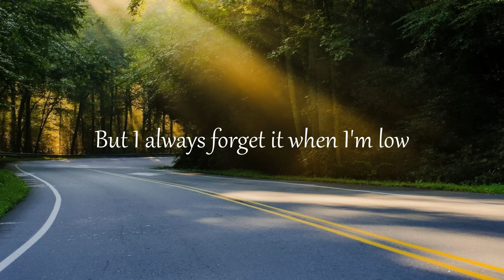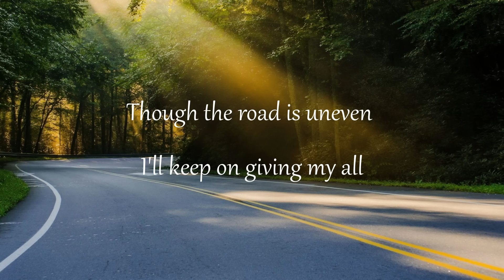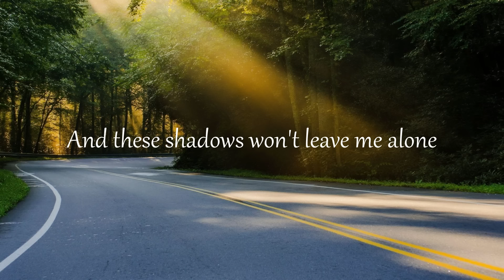Wherever the Road Goes - Melina Morina (Original)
Hi everyone!!
This song is about learning to live with uncertainty, which life essentially largely is, uncertain. I've never been very good at it, but I'm learning to ride the wave of life as I grow older :) Also, I'm actually playing the guitar in this one!! I'm not very good at it, as I haven't been playing for very long, so I hope it sounds at least descent!

Melina :)